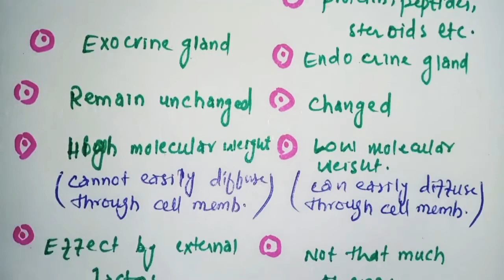Difference between Enzymes and Hormones||Enzymes vs Hormones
Enzymes are Biological catalysts which can speed up already initiated biochemical reactions while hormones are chemical messengers which triggers or initiate a biochemical reaction.
Enzymes are more sensitive than hormones.